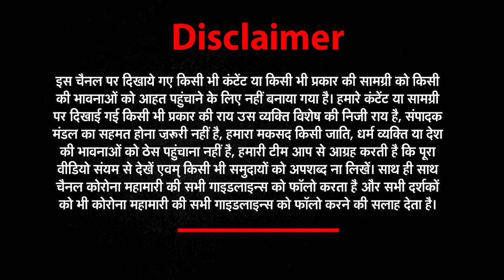लोक-सभा, राज्य-सभा में पीएम मोदी का कांग्रेस पर निशाना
नीतीश कुमार की आखिरी राजनीतिक पारी
नीतीश का खेल खत्म, लोगों को और बेवकूफ नहीं बना सकते
भारत रत्न देकर 400 का इरादा पक्का किया है पीएम मोदी ने